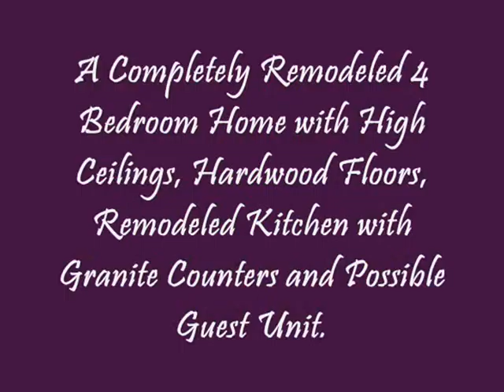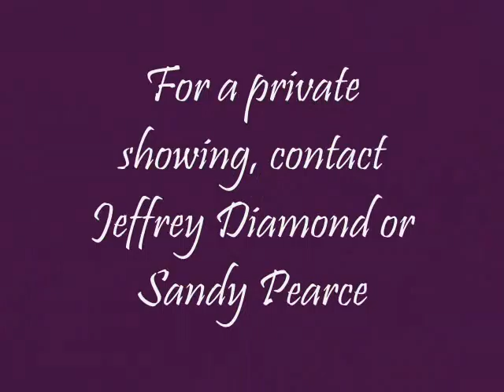Beautiful Home on Quiet Street Jeffrey Diamond Realtor Berkshire Hathaway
Spacious, open, clean and bright, this home checks all the boxes! Remodeled kitchen offers generous granite countertops, lots of cabinetry, vaulted ceiling with skylight, gas stove, microwave, separate vegetable sink, dish-washer, garbage disposal, and large-tiled floor. Living room is huge and features a wood-burning fireplace with gas start, vaulted ceiling, and a dramatic picture window. Master bedroom has ceiling fan, large closet with ample storage room above, and a full master bath. Second bedroom has ceiling fan and is similar in size to master, with a matching closet. Third bedroom has ceiling fan and its own entrance, perfect for a roommate. Fourth bedroom is well-suited for an office or child's room. Detached two-car garage is finished with tile flooring, drop-tile ceiling with overhead light-ing, and finished walls with electrical outlets. Room to side of garage is fin-ished and carpeted with built-in closet area and large windows. Additional home features include: programmable central heat and a/c, lots of natural light, high ceilings throughout (min 8'), ceiling fans, hardwood floors in liv-ing room and two bedrooms (all currently protected by carpeting and pad-ding), inside W/D hook-ups, recently replaced electrical box, new hot water heater, and new custom screens. This large property has front and back yards, front and back patios, covered side porch, fruit trees, planted herbs, privacy fencing in back, programmable automatic sprinkler system, auto-matic outdoor lighting, pre-wiring for fence lighting and automatic gate, wood-working/tool shop, and a storage shed nestled tastefully under lovely blooming bougainvillea. All this on a family-oriented street with friendly neighbors! You must see this property to appreciate all it has to offer! Presented by Sandy Pearce at Prudential California Realty 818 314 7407 Jeffrey Diamond Realtor Berkshire Hathaway Home Services formerly Prudential California Realty